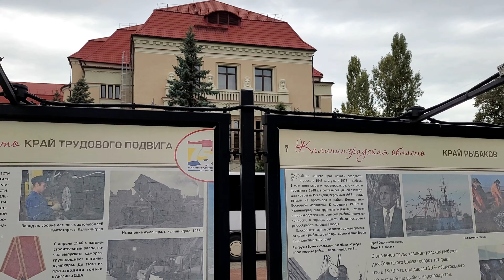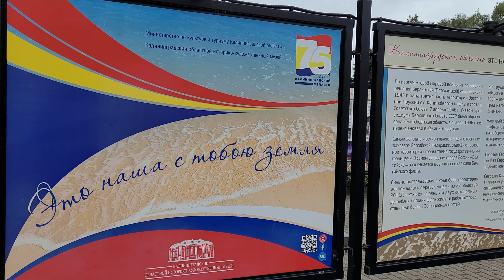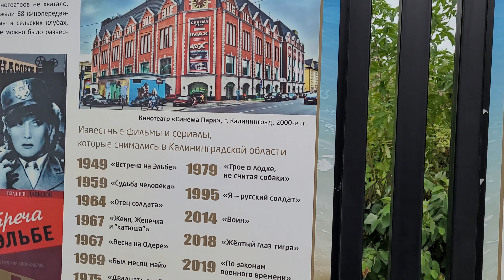Штадтхалле - жемчужина Нижнего озера Калининграда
Сегодня мой рассказ о Штадтхалле. Там недавно установили на фасаде "Поющие маски" и мы решили взглянуть на них.
Рельефные маски, символизировавшие различные направления изящных искусств (комедия, трагедия, поэзия и музыка), были созданы немецким скульптором Лотаром Зауэром в 1912 году и утрачены во время Второй мировой войны.
Эпизоды:
00:00 Штадтхалле
01:53 Поющие маски
02:55 ЖК "Росгартен"